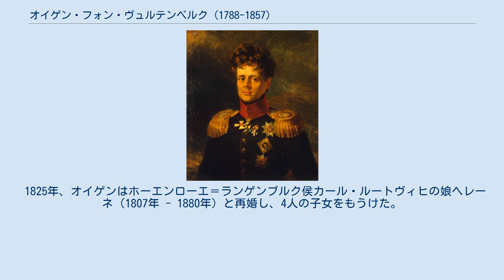オイゲン・フォン・ヴュルテンベルク (1788-1857)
ヴュルテンベルク＝カールスルーエ家
オイゲン・フリードリヒ・カール・パウル・ルートヴィヒ・フォン・ヴュルテンベルク（Eugen Friedrich Karl Paul Ludwig von Württemberg, 1788年1月8日 - 1857年9月16日）は、ヴュルテンベルクの王族でロシア帝国の将軍。
ヴュルテンベルク王フリードリヒ1世の甥。
 オイゲンはプロイセンの将軍だった同名の父ヴュルテンベルク公オイゲンと、母のシュトルベルク＝ゲーデルン侯女ルイーゼの間に長男として生まれた。
父の妹はロシア皇帝パーヴェル1世の皇后マリヤ・フョードロヴナだったため、オイゲンは叔母のつてで幼い頃からロシア宮廷で育つことになった。
皇后の甥であるオイゲンのスピード出世はすでにサンクトペテルブルク士官学校在学中から始まっていたが、1802年に皇帝パーヴェル1世が暗殺されたためしばらく昇進は止まった。
 オイゲンはシュレージエンの実家で、プロイセンの将軍ルートヴィヒ・フォン・ヴォルツォーゲン男爵より高度な軍人教育を受けた。
オイゲンはロシア軍に再出仕して1805年には少将にまで昇進していた。
オイゲンは1806年から1807年にかけ、東プロイセンでのフランス帝国軍との戦闘に従事し、1810年にはトルコ遠征軍に加わった。
 1812年に始まるロシア戦役、そして解放戦争を指揮した軍司令官の一人として、オイゲンは歴史的な役割を担うことになった。
オイゲンはスモレンスクの戦場で中将に任官した。
彼はミハイル・バルクライ・ド・トーリが最高司令官を務めるロシア西部軍の師団長であった。
オイゲンはボロジノの戦いの後で退却する大陸軍にタルチノ、クラスノイ、カリシュで奇襲をかけて武名を揚げた。
ヴァルティナ・グラの戦いおよびクルムの戦いでは、オイゲンとその麾下の軍隊はフランス軍の猛攻を前に絶望的な状況下で防衛戦を乗り切った。
1813年5月20日から21日にかけて続いたバウツェンの戦いの直後、オイゲンは翌22日のライヒェンバッハ・マルケルスドルフの戦いで大陸軍を追撃することに成功した。
 1813年10月16日に始まったライプツィヒの戦いでは、オイゲンは最激戦区となったマルククレーベルクのヴァッハウ地区に攻撃をしかけた。
ヴァッハウへと切り込んだことにより、オイゲンの師団はクライスト将軍率いるプロイセン第2軍団と同様に夥しい戦死者を出した。
しかしこの日はナポレオン軍がライプツィヒ南部に陣取る同盟軍の弱体な戦列を突破すべく軍全体をそちらに投入したため、ヴァッハウにいた同盟軍は危機を逃れた。
ライプツィヒの街には、オイゲンの活躍を称えて彼の名前を冠した「オイゲン公子通り（Prinz-Eugen-Straße）」がある。
 1814年のフランス進駐以後、オイゲンは様々な戦いに参加した。
1828年のトルコとの戦いではロシア軍第7軍団を指揮している。
オイゲンは1829年に退役し、1822年に父の死に伴って相続したシュレージエンの所領カールスルーエ（現在のポーランド領ポクイ）で、余生の大半を過ごした。
彼は父と同様に1820年からヴュルテンベルク王国貴族院議員となったが、自ら議場には赴かず、もっぱら代理人を立てた。
 オイゲンは1817年、ヴァルデック＝ピルモント侯ゲオルク1世の娘マティルデ（1801年 - 1825年）と結婚した。
夫妻は3人の子女をもうけたが、マティルデは1825年に亡くなった。
 1825年、オイゲンはホーエンローエ＝ランゲンブルク侯カール・ルートヴィヒの娘ヘレーネ（1807年 - 1880年）と再婚し、4人の子女をもうけた。